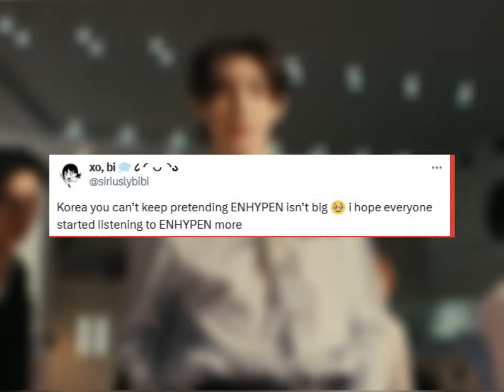ENHYPEN Dominates TikTok: #1 in Korea, Global Sensation At #2